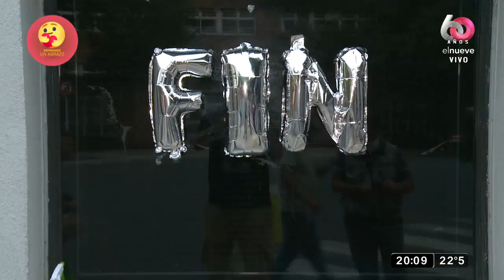El regreso de Mirtha Legrand a la televisión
Así fue el regreso de la Diva de los Almuerzos.